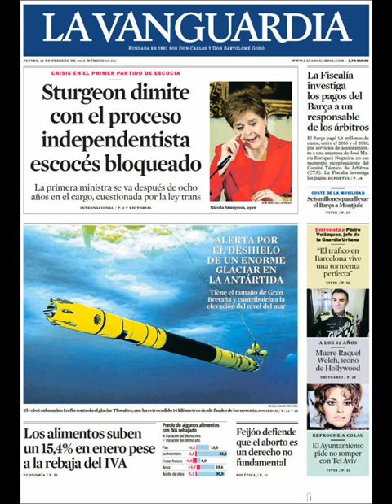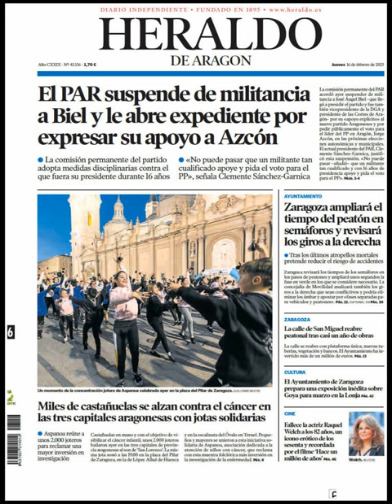Noticias Jueves 16 Febrero 2023 Principales Portadas Titulares Diarios Periódico España Spain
Principales Titulares de Noticias en Portadas Diarios Periódicos Españoles del Jueves 16 de Febrero de 2023 ¿Que le Pareció este día?